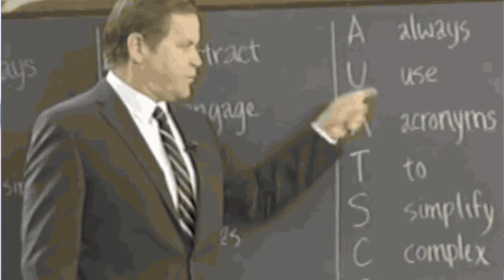I Need To Borrow Your WiFi? This Happened!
Story Time...This Is What Happened To Me This Morning, While I Was Taking My Dog Out.
Maaaaaaan!!!